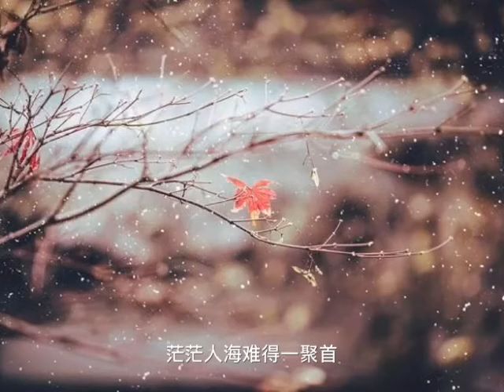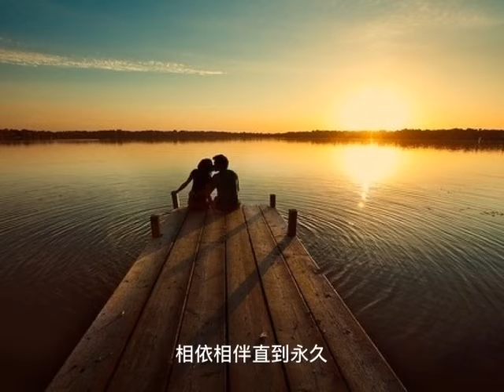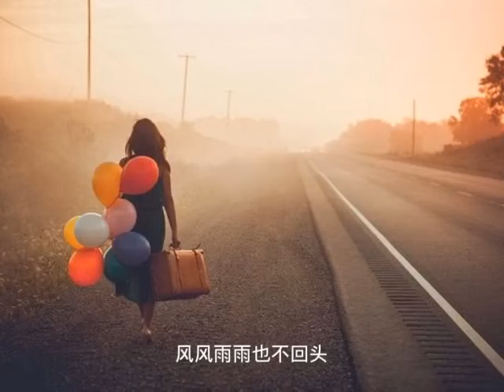长路漫漫陪你走 /好听的王建荣民谣 （雨峻翻唱）